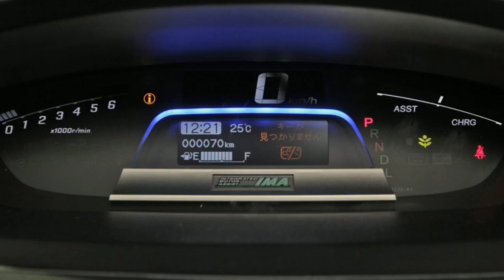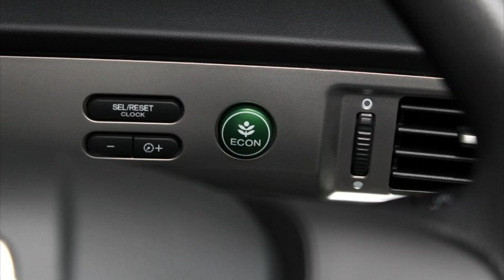Here is why the Honda Freed is better than the Honda BR-V 2019.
Friends in today's video I'm going to give you the review of a Japanese vehicle which is imported to Pakistan from Japan, that is Honda Freed.

Please do watch this video till the end.